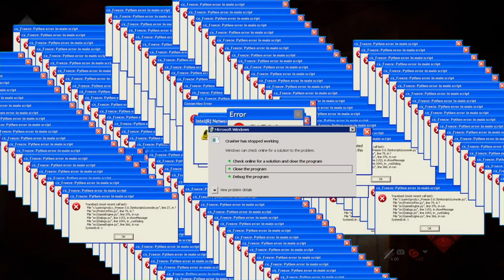i bot di venerdì 13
Non usate le cuffie